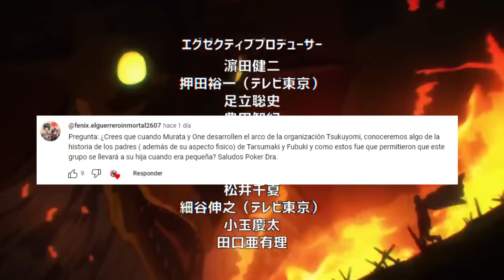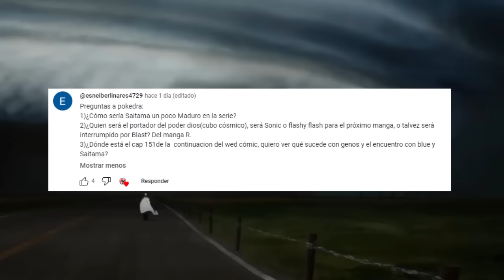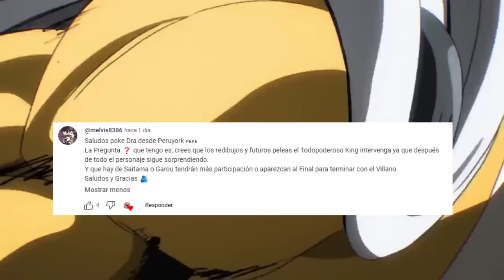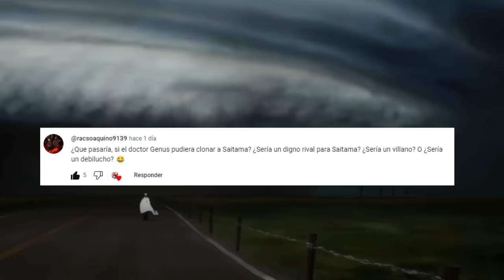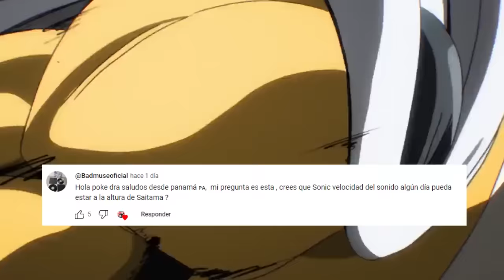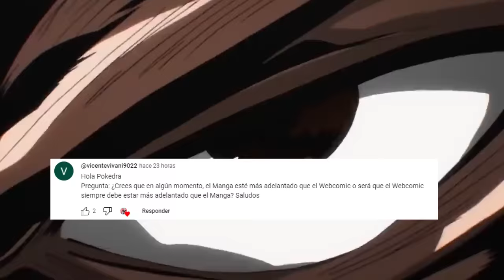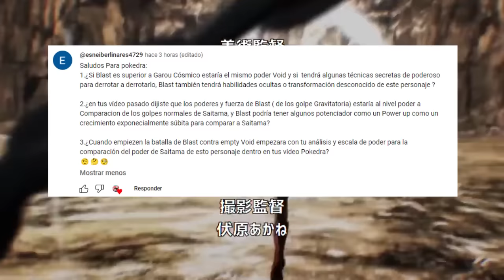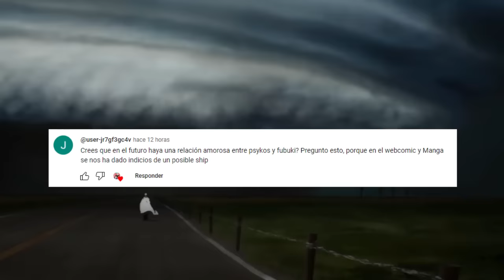🌌 GENUS Puede CREAR un CLON de SAITAMA ???😱 SONIC Romperá su LIMITADOR ??? One Punch Man PYR 6